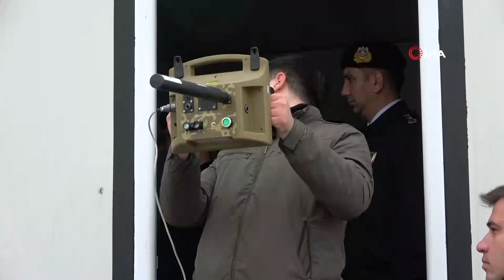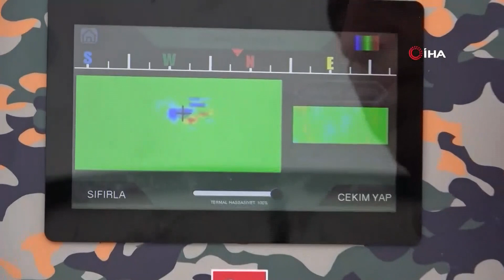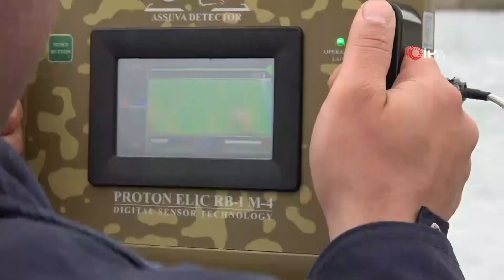JANDARMANIN ENVANTERİNE GİRDİ